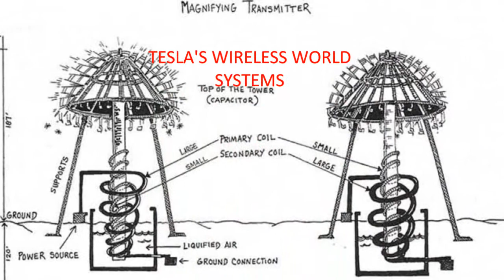TESLA MAN OF THE MILLENIUM